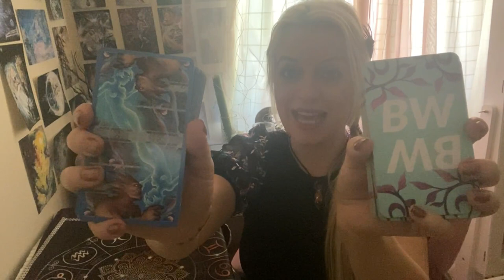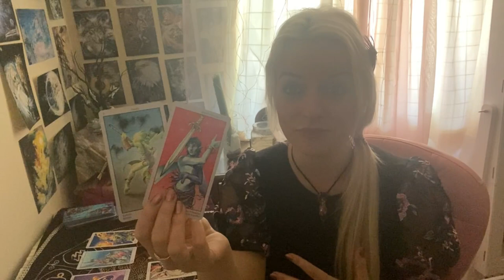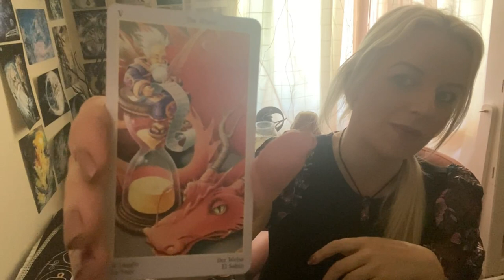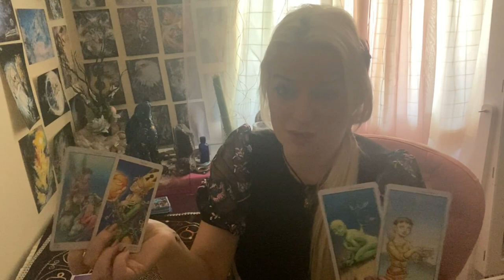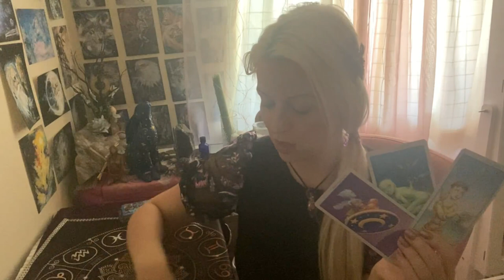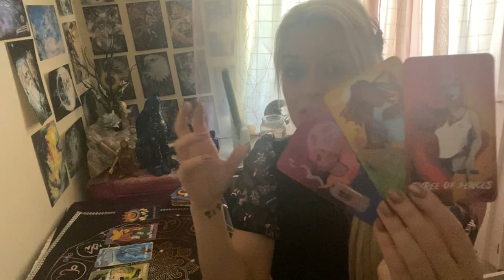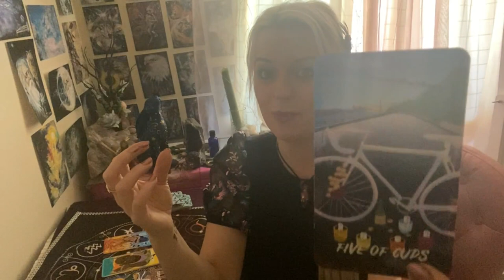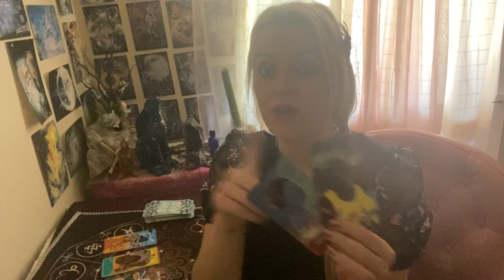Third party reading (They are with someone else)👨‍👩‍👦💑💔 What is going on? 🔮Pick a card !!